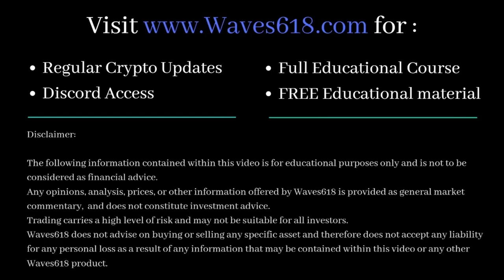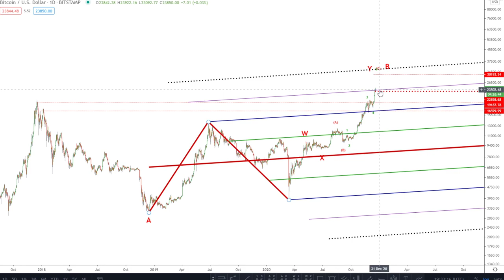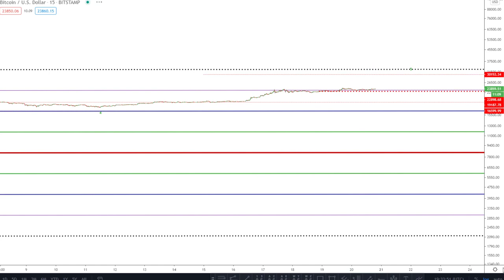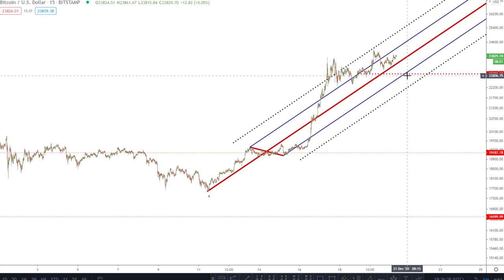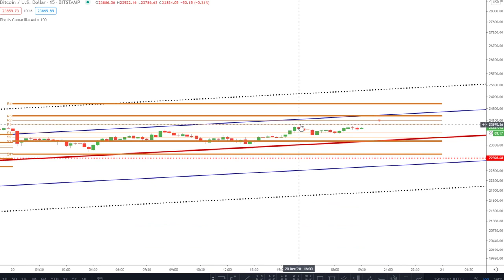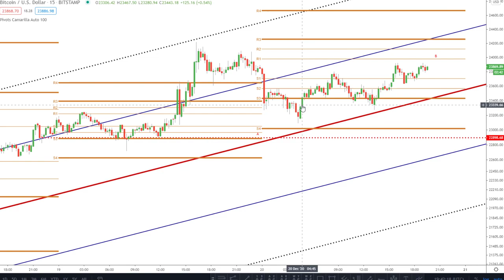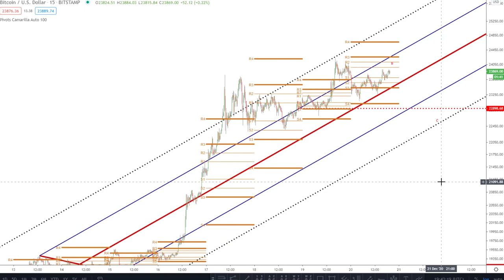Bitcoin Price - Bull Flag Close to Completion!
★★★LIMITED OFFER!!! ★★★

📈 Pitchforks:
1 Standard Deviation - Blue line (Upper/Lower Median Line)
2 Standard Deviations - Dotted Black line (Upper/Lower Warning Line)